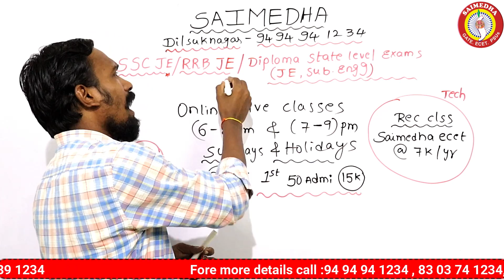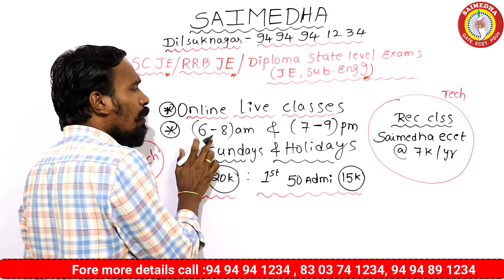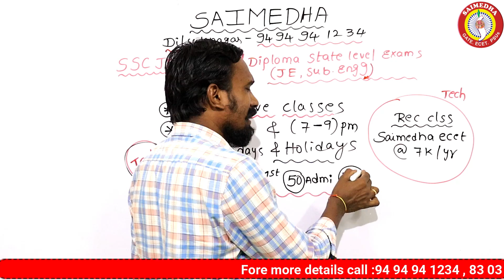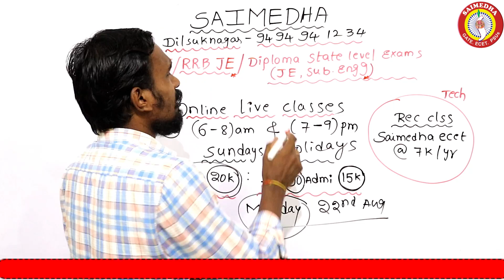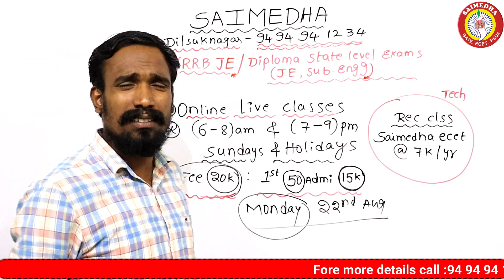SSC-JE 2022 NOTIFICATION | RRB JE | SUB ENGINNERING 2022 || SAIMEDHA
saimedhadilsukhnagar saimedhavijayawada saimedhatirupati SAIMEDHA COACHING CENTER
CHAIRMAN: Dr.G.Ramana